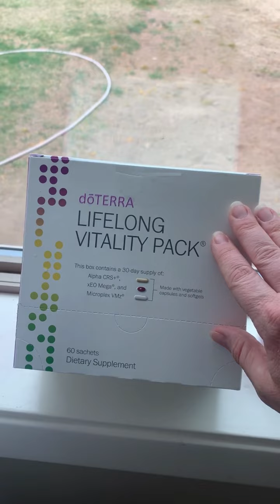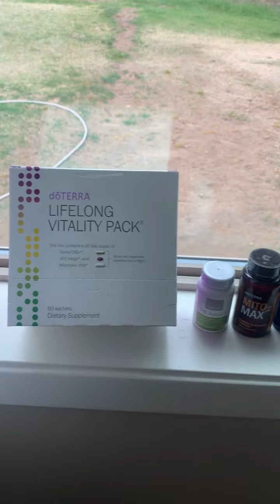doTERRA's Loyalty Rewards Program (LRP) | How to Get the Best Savings On doTERRA Essential Oils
Want to know how I get free doTERRA products every month? It’s as simple as signing up for doTERRA’s Loyalty Rewards Program.

The Loyalty Rewards Program (LRP) allows you to earn points for your purchases. This is a monthly recurring order that you can customize each month. As a Wholesale Member with doTERRA you save 25% on every standard order, but with LRP you still save 25%, but you also earn 10%-30% back in credit points each month. LRP is the best savings you can get through doTERRA. As you accrue points you can use those points towards free products.

Prices of Items Discussed in Video
Lifelong Vitality Pack
Retail: $115.33
Wholesale: $86.50

PB Assist+
Retail: $52.27
Wholesale: $39.95

Mito2Max
Retail: $52.27
Wholesale: $39.95

Deep Blue Polyphenol Complex
Retail: $60.67
Wholesale: $45.50